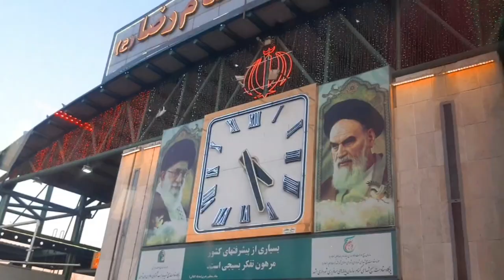RIMDAN to CHABAHAR | ZAHEDAN